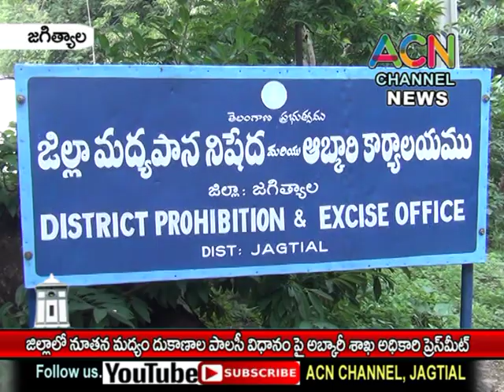జగిత్యాల : జిల్లాలో నూతన మద్యం దుకాణాల పాలసి విధానం పై ఆబ్కారీ శాఖ అధికారి ప్రెస్ మీట్